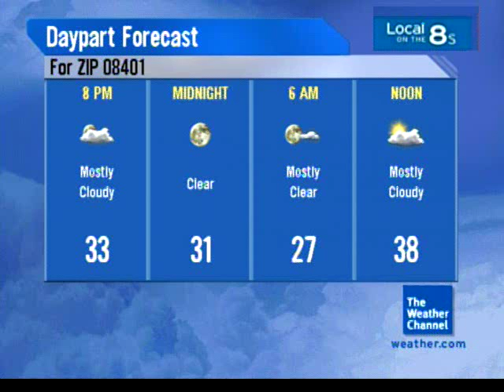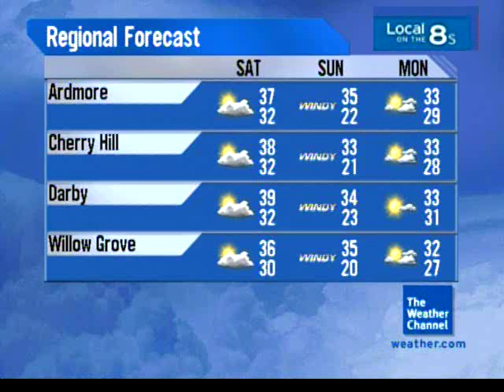December 2008 Daytime 11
Simply Put - Tony Davilio - N/A